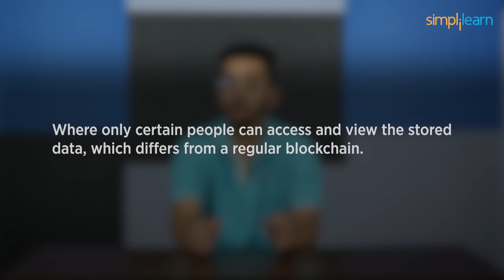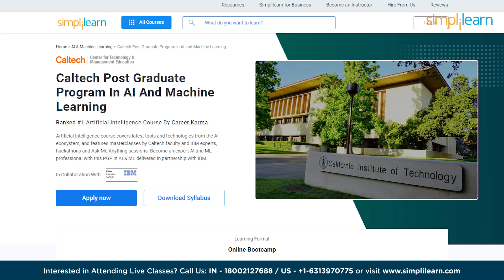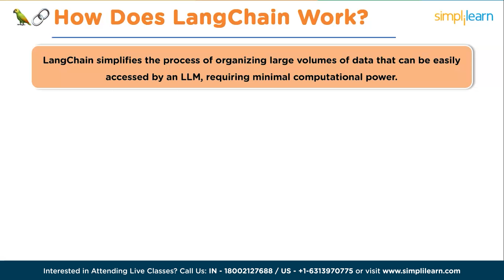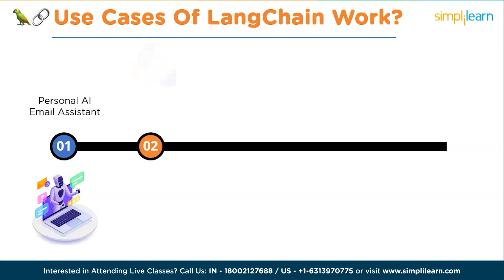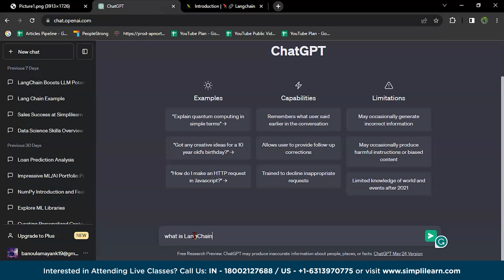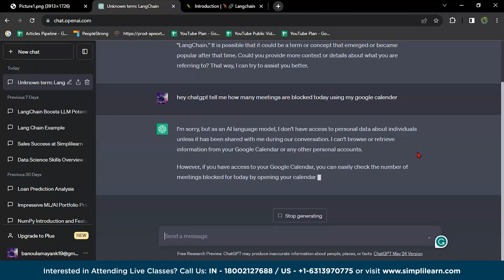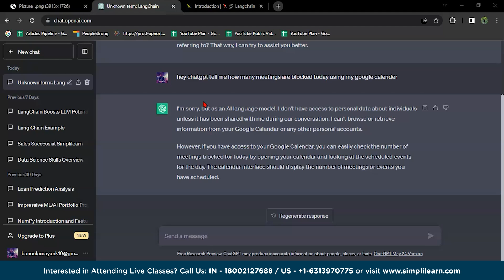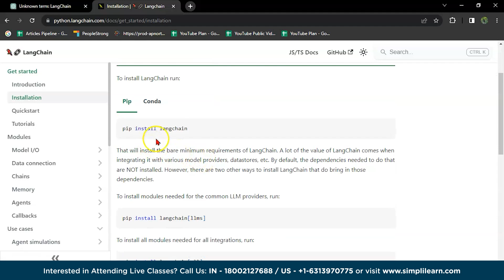What Is LangChain ? | LangChain Explained in 14 Minutes | LangChain Tutorial | Simplilearn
In this video on What Is LangChain,we will cover what LangChain is, why we need LangChain, how does LangChain work, and some applications of LangChian and at last we will see the demo part in which we covered how you chain your outside resources using LLM's (OpenAI Chatgpt). LangChain is an open-source framework that allows you to build applications using LLMs (Large Language Models).

Below are the topics covered in this LangChain tutorial:

00:00 LangChain Explained in 14 Minutes
00:04 Introduction to LangChain
02:48 What is LangChain ?
03:43 Why do we need LangChain?
04:34 How does LangChain Work?
05:43 Use cases of LangChain
07:13 LangChain Demo Explained

➡️ About Caltech Post Graduate Program In AI And Machine Learning

Designed to boost your career as an AI and ML professional, this program showcases Caltech CTME's excellence and IBM's industry prowess. The artificial intelligence course covers key concepts like Statistics, Data Science with Python, Machine Learning, Deep Learning, NLP, and Reinforcement Learning through an interactive learning model with live sessions.

✅ Key Features

- PGP AI & ML completion certificate from Caltech CTME
- 25+ hands-on projects from the likes of Twitter, Mercedes Benz, Uber, and many more
- 8X higher interaction in live online classes by industry experts

✅ Skills Covered

- Statistics
- Python
- Supervised Learning
- Unsupervised Learning
- Recommendation Systems
- NLP
- Neural Networks
- GANs
- Deep Learning
- Reinforcement Learning
- Speech Recognition
- Ensemble Learning
- Computer Vision